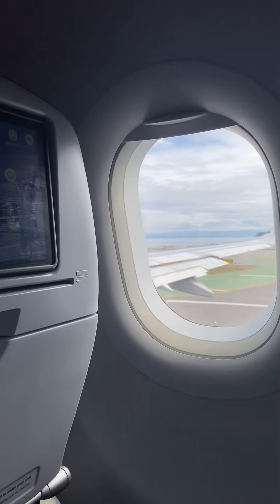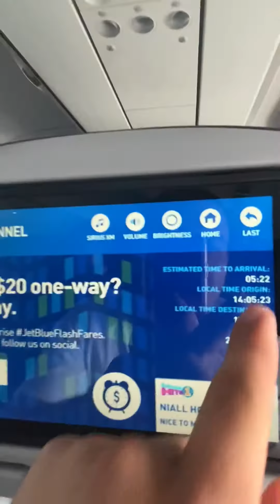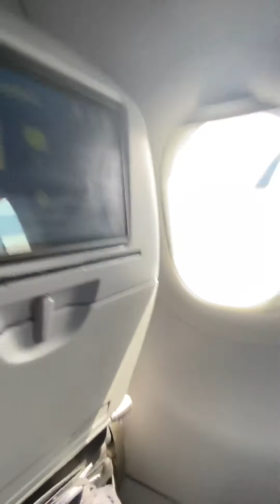De San Francisco a Boston 2020 Jetblue